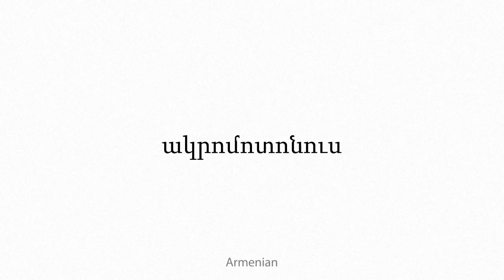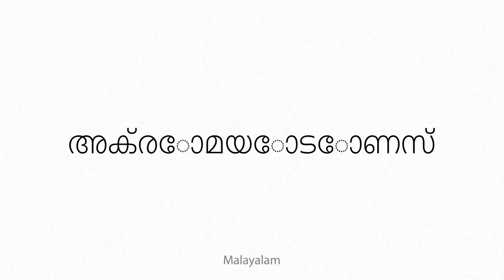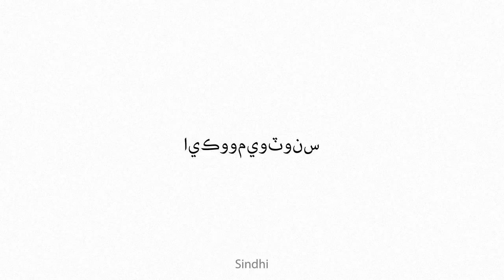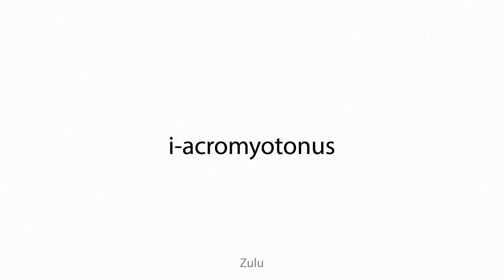acromyotonus Multilingual Translation